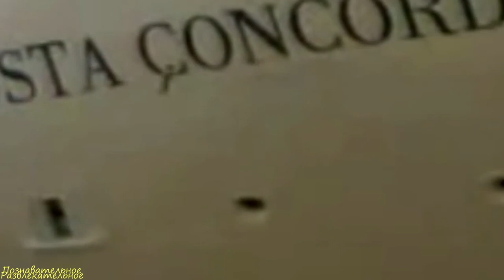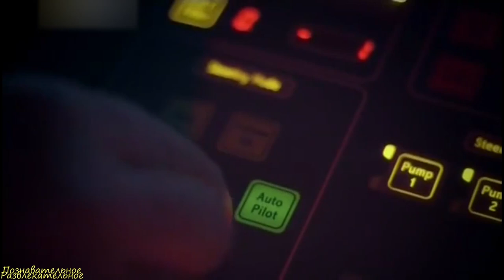История крушения«Коста Конкордия»,Титаник XXI века,глупость экипажа или роковая ошибка?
Таймлайн:
00:00 - Введение
01:42 - Навстречу скалам
03:24 - Роковой уклон
05:42 - Герои и антигерои
09:58 - Суд
11:46 - Заключение